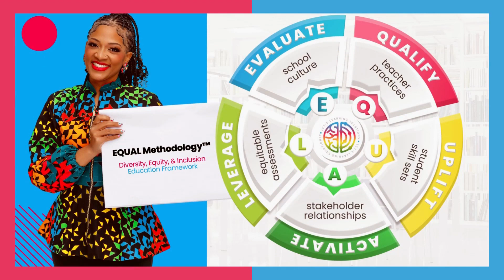Achieving Equity Through Personalized Learning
Harnessing the Power of Equity in Education

Education is one of our most powerful tools for creating a more just and equitable society. But unfortunately, not all students have the same opportunities, resources, and support. But what if we could harness the power of equity in education through personalized learning?

In this video, Michelle Singh, School Achievement Strategist and CEO of LCT-E Learning Solutions™️discusses three ways personalized learning helps foster a more equitable educational environment.
1️⃣Build quality relationships with students
2️⃣Provide students with choice over their learning
3️⃣Use technology to support learning and assessments

Join the conversation! Share your thoughts and use LearnWithLCTE.

-ABOUT MICHELLE SINGH-

As the CEO of LCT-E Learning Solutions™️, Michelle Singh combines her experience as an award-winning educator, professor of teacher education, Best-Selling Author, and National Board Certified Teacher (NBCT) to help educators bridge cultural gaps and build stronger relationships with their students. By supporting over 30,000 educators worldwide in developing culturally responsive instructional methods, her work has addressed the unique learning needs of students, specifically students from diverse cultural backgrounds. With 20 years of experience in the field, Michelle is a leader in educational diversity, equity, and inclusion (DE&I) training and development. She also leverages her educational technology expertise and certifications, including Microsoft Certified Educator, Adobe Creative Educator, Google Certified Educator, Nearpod Certified Educator and Trainer, and Prezi Certified Educator Trainer, to improve educational accessibility.

-ABOUT LCT-E LEARNING SOLUTIONS-

LCT-E Learning Solutions™️ is an education consulting firm offering training and development for teachers. We have a proprietary framework for diversity, equity, and inclusion known as the EQUAL Methodology™️ that equips teachers with the tools, strategies, templates, and examples they require to provide quality education for our black and brown children. Quality education goes beyond lesson plans and standards. It's about building trusting relationships and bridging cultural gaps. With our methodology, teachers help their students excel socially, emotionally, academically, and culturally without the stress of doing all the research and work themselves.